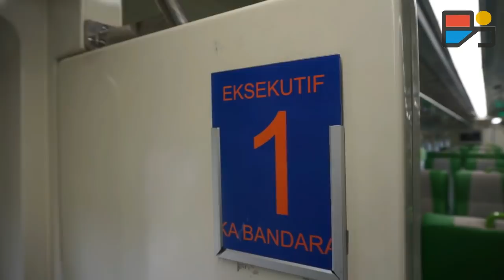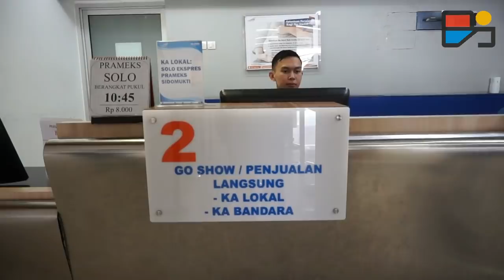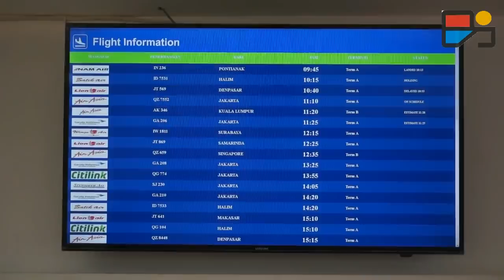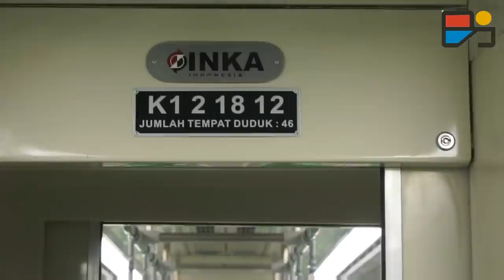CEPAT DAN ADEM! | Naik Kereta Api Bandara Internasional Yogyakarta dari Stasiun Tugu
Inilah pengalaman naik kereta api bandara pertama di Yogyakarta!

Setelah pembangunan bandara internasional Yogyakarta atau Yogyakarta International Airport (YIA) selesai, kereta bandara pun menyusul dioperasikan. Meski jalur kereta api belum bisa masuk langsung ke bandara, namun ada kereta bandara menuju ke stasiun terdekat dari bandara YIA yakni stasiun Wojo.

Tiket KA Bandara yang hanya Rp 30 ribu didiskon menjadi Rp 15 ribu selama masa promosi untuk bepergian dari kota Yogya menuju ke Wojo. Sampai di sana, bisa disambung dengan naik bus Damri untuk masuk ke bandara.

Armada kereta api rel diesel elektrik (KRDE) buatan PT INKA yang nyaman dan sejuk pun siap mengantarkan ke bandara.